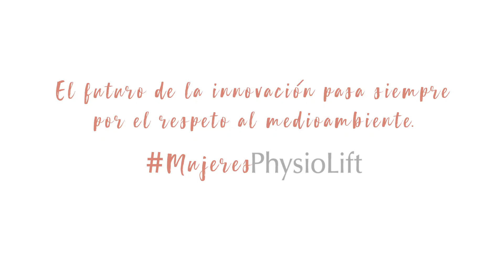¿Cómo incorporas la innovación en tu trabajo?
Nos lo cuenta Renata D'Angelo, arquitecta y fotógrafa.

“El futuro de la innovación pasa siempre por el respeto al medioambiente."